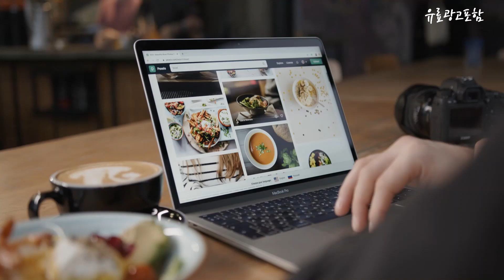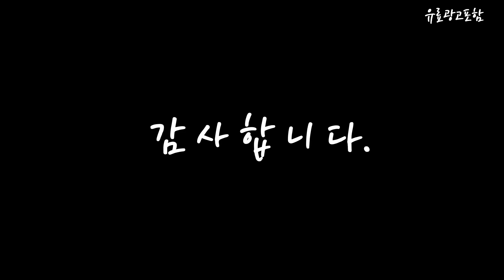아디다스키즈샌들 Top10!! 요즘 인기있는 아디다스키즈샌들 구매 가격 평점 후기 비교 총정리!!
❤️❤️❤️ 요즘 인기있는 아디다스키즈샌들 구매 가격 평점 후기 비교 총정리해 보았어요!! ❤️❤️❤️

[00:06]
10위. 페이퍼플레인키즈 아동용 운동화 키즈 주니어 남아 여아 [24,890원]

[00:11]
9위. EVA 입체 애니멀 키즈 슬리퍼 샌들 어린이 [9,800원]

[00:17]
8위. 아디다스 [아디다스]아딜렛 샌들K GW0344 [22,420원]

[00:22]
7위. #[아디다스키즈] 아딜렛 샌들 H06445   [22,960원]

[00:28]
6위. 아디다스키즈 NC충장점 DURAMO SLIDE K G06799 [15,200원]

[00:33]
5위. #[NC 엑스코] 아디다스 키즈 클로즈드 토 서머    [32,400원]

[00:39]
4위. 크록스 남아용 크록스 펀랩 카 샌달 키즈 [11,250원]

[00:45]
3위. #[NC 엑스코] 아디다스 키즈 워터샌들 C (GW0384)   [29,700원]

[00:51]
2위. #[아디다스] 키즈 아딜렛 샌들 H06444   [21,260원]

[00:56]
1위. #[NC 엑스코] 아디다스 키즈 아딜렛 샌들 (GW0344)   [28,080원]